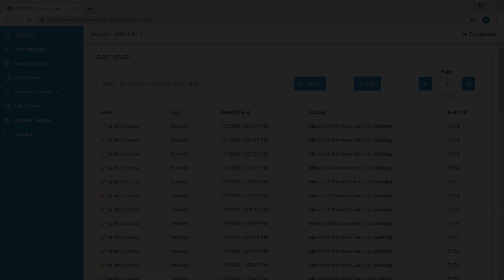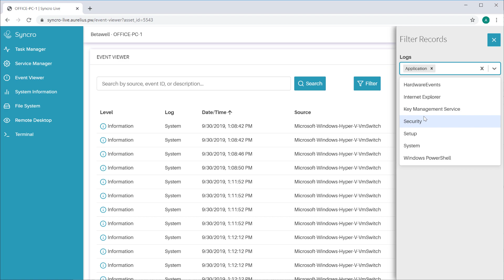Release Update - Event Viewer Added to Syncro Live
This video covers the newly added Event Viewer within Syncro's Remote Access toolset, Syncro Live.

Now you can access, search, and filter any Asset's Event Log in the background. Watch on to learn more!

For more detailed information about Syncro Live, check out our Knowledge Base article